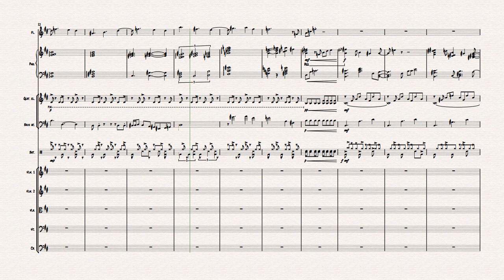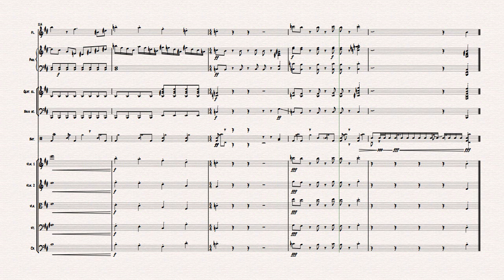Insurrección (Facundo Gómez)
Este es un rasguido doble en el que vengo trabajando desde hace practicamente un año. El plan era hacer un rasguido que rompiese o por lo menos tuviese la intencion de transgredir las normas de la musica del litoral con respecto al rasguido doble. Cuestion que la cosa comenzo por jugar un poco con compases irregulares o frases que estuviesen en 5 o en 9 y armonias de esas corte Erykah Badu, Robert Glasper, etc, porque en ese momento estaba escuchando muuuucho Neo Soul. Cuestion que coincidio con el periodo en el que me cebe mucho con el death metal y el prog metal (Edge of Sanity, Opeth, Ihsahn, etc) asi que termine metiendo algo de eso por ahi y, a lo ultimo, terminó condimentado por mi reenamoramiento por la música disco corte BRADIO y Donna Summer. Entre toda esa ensalada de cosas y un poco de libertad para que la creatividad fluyese por donde queria, nacio Insurrección, la sublevacion de mi creatividad para con las pautas de la musica del litoral y sus formas.